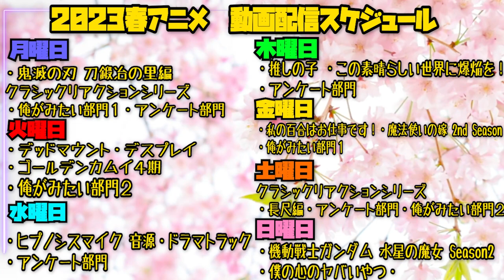ゴールデンカムイの第48話(4期12話)を見た日本人の反応と感想｜Golden Kamuy Episode48(Season4-12) Reaction｜アニメリアクション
激ヤバ海賊団

Golden Kamuy

0:00 OPトーク-Talk-
1:10 リアクション-Reaction-
24:56 感想・考察-Review-

©野田サトル／集英社・ゴールデンカムイ製作委員会